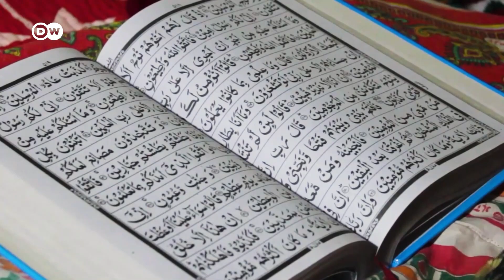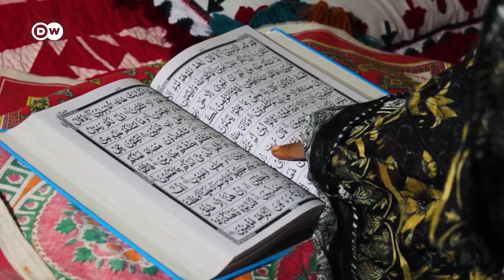குரான் உடன் திருமணமா? - Pakistan பெண்களுக்கு இப்படி ஒரு நிலையா? | DW Tamil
குரானுக்கு பெண்களை திருமணம் செய்து வைக்கும் வழக்கம் பாகிஸ்தானில் சட்டப்படி குற்றம் . ஆனாலும் இது அந்நாட்டில் தொடர்கதையாகி பல பெண்களின் வாழ்க்கையை சிதைத்து வருகிறது.